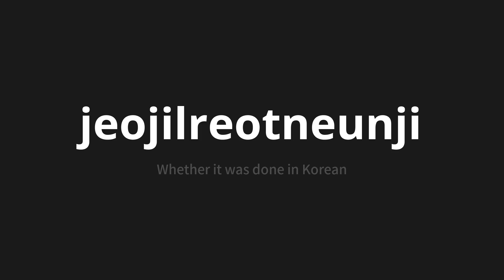How to pronounce jeojilreotneunji | 저질렀는지 (Whether it was done in Korean)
Master the Pronunciation of 'jeojilreotneunji | 저질렀는지' - which means : Whether it was done in Korean 📝 with @PronunciationKorean 🎓🗣️ - [Your Guide to Korean]

Learn to pronounce 'jeojilreotneunji' perfectly in Korean with our easy and engaging tutorial by @PronunciationKorean! 📖📽️ In this comprehensive video, we provide you with native speaker examples 🗣️👂 and phonetic breakdowns 🎵 to ensure you get the pronunciation just right.